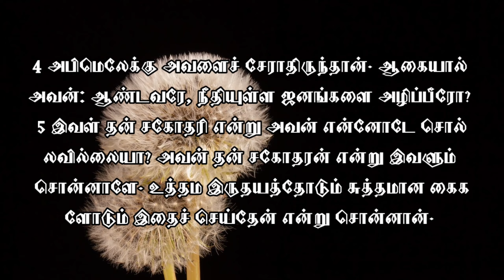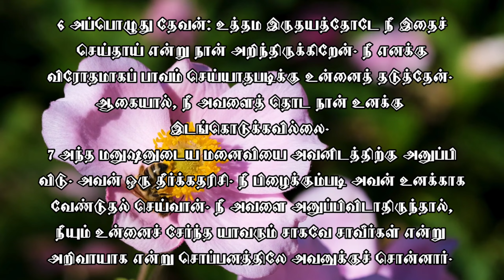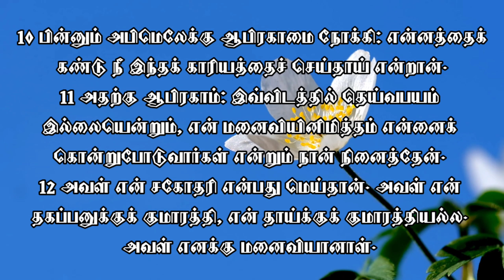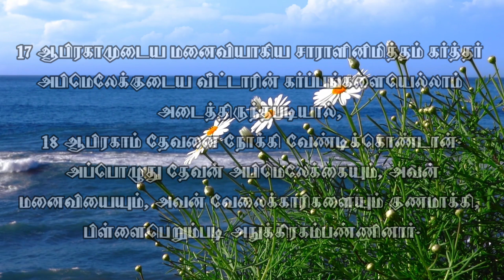ஆதியாகமம் 20 / ஆதியாகமம் 20 :1-18 / Genesis 20 / Genesis 20 :1-18 / GMLL karunakaran